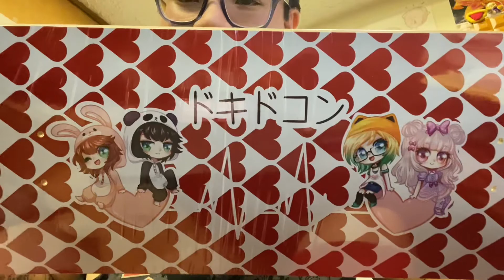Dokidokon Merch Opinion - Skateboard Decks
Dokidokon wants to know - how would you feel about custom skateboard decks as merch?